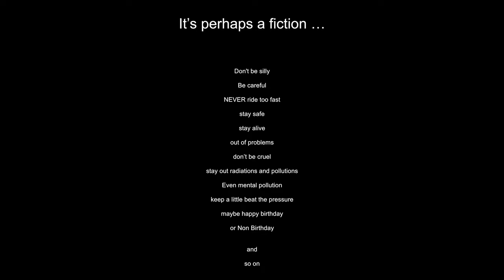STO Lat Le Mans 2023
STO lat 100 ans Le Mans
Short movie, clip, for the anniversary of the 24 Hours of Le Mans.
A memorable centenary french race to enhance my music ;) ...

5.1, dolby and thx disponible ...